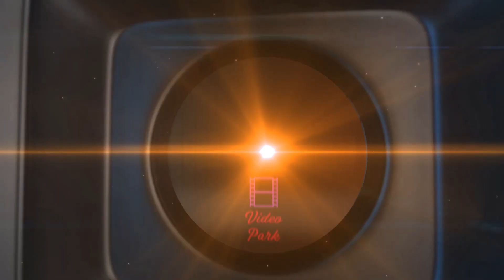Revathi Humiliate Mohan | Asking For Divorce - Mouna Ragam | Karthik | Ilaiyaraaja | Mani Ratnam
Mouna Ragam is a 1986 Indian Tamil-language romantic drama film written and directed by Mani Ratnam, and produced by G. Venkateswaran. The film stars Mohan and Revathi, with Karthik, V. K. Ramasamy, Ra. Sankaran, Bhaskar, Kanchana, Vani, Kalaiselvi and Sonia in supporting roles.

Directed : Mani Ratnam
Written : Mani Ratnam
Produced : G. Venkateswaran
Starring :
Mohan
Revathi
Karthik
V. K. Ramasamy
Ra. Sankaran
Cinematography : P. C. Sreeram
Edited by : B. Lenin, V. T. Vijayan
Production Company : Sujatha Films
Release date : 15 August 1986
Running time : 145 minutes
Country : India
Language : Tamil